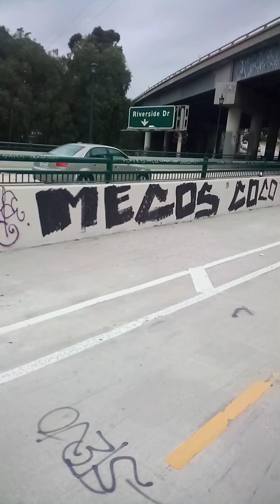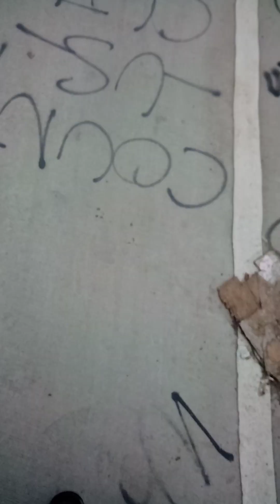594 FELONY VANDALISM COMMITTED ON BRIDGE IN CYPRESS PARK, CALIFORNIA.